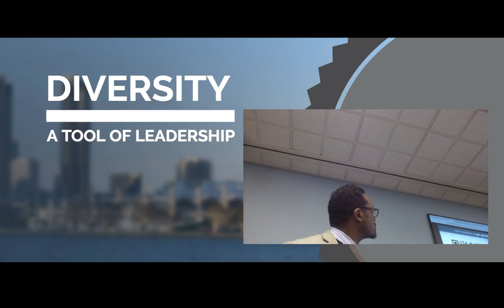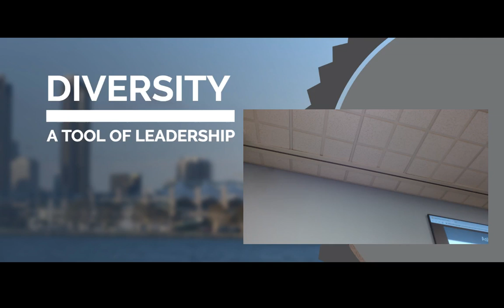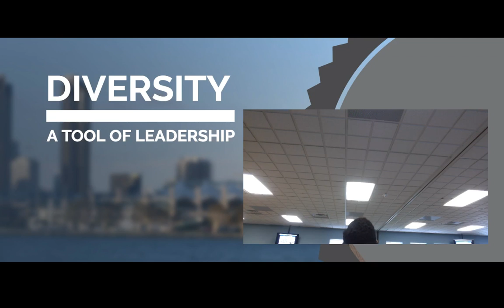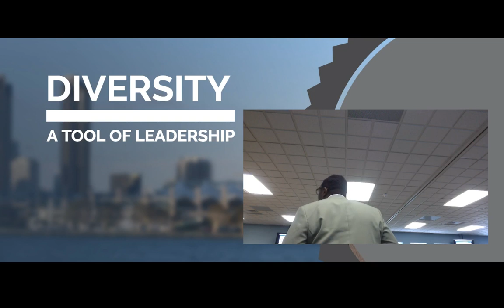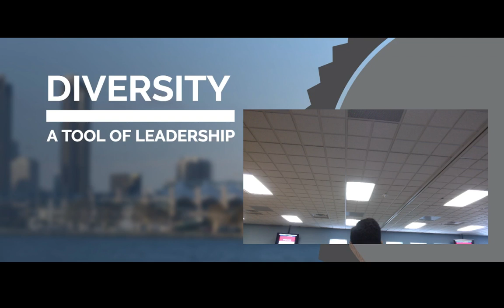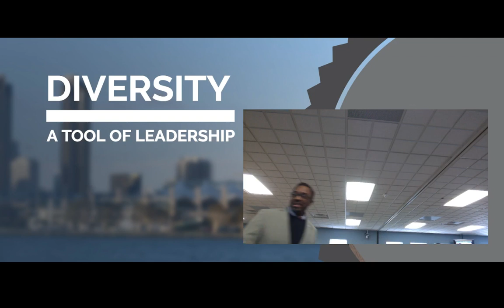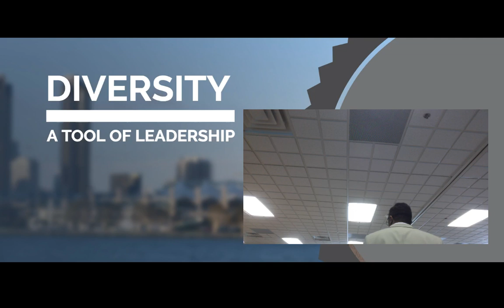AM Horizons Training Group:Developing Cultural Competence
AM HORIZONS:

From Poverty to Podiums
Andre Koen is an energetic speaker and powerful communicator. His humble beginnings as a headstart student couple with his parents spiritual and community activism a Black Panthers turn Preacher provided him with a unique outlook on Diversity, Equity and the step need for authentic Inclusion.

If your staff is in need of diversity, sexual harassment, ADA updates please consider Andre Koen, the enkindled spirit.

 We help Government and Educational organizations manage and train staff, employees, and clients on diversity issues without blame, fault or guilt. We understand that people are doing the best they can with what they have. Yet we encourage them to examine themselves, explore other cultures, and become allies for others.

We work to help modify people's behaviors not by pushing them or making them feel guilty. We dissect, analyze, and making meaning of the issues that challenge us in a fair, balanced way that people can hear and understand. We motivate individuals to create something collaboratively.

Compliance Pieces of training: We offer Updates, Annual Training and Best Practice engagement in the following areas.

Title IX: Gender Equity
Civil Rights Act: Title VI & VII
Affirmative Action Compliance
HIPAA (Health Insurance Portability and Accountability Act)
Sexual Harassment/Workplace Violence
FERPA (The Family Educational Rights and Privacy Act)
Gender Pronoun Training
LEP  (Limited English Proficiency)